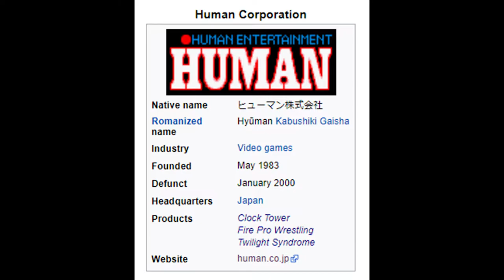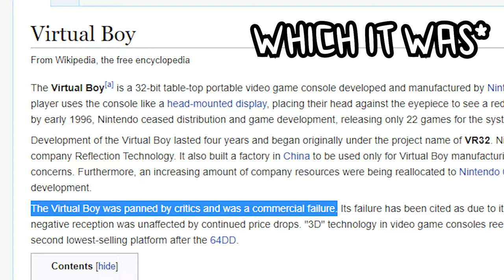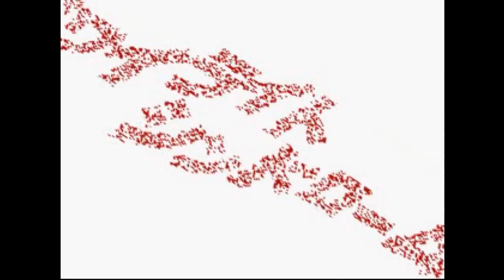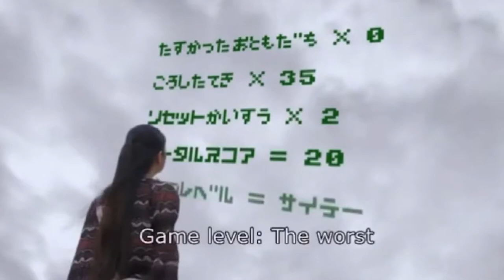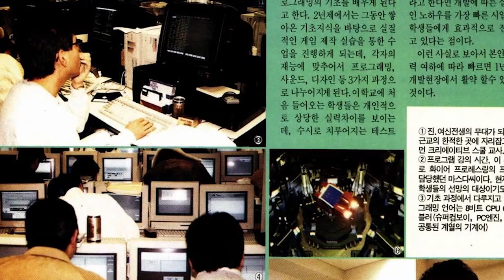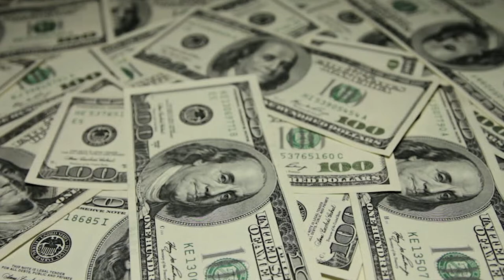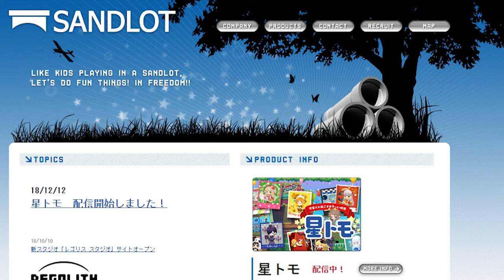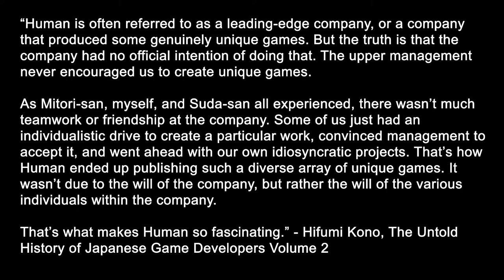Before Spike Chunsoft There Was...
This is the story of Human Entertainment, a Japanese game studio from the 80s that became one of the most influential downfalls in gaming history. They also started the first game dev schools.

Intro - 00:00
Human Origins - 00:40
Early Years - 01:46
Notable Games - 04:04
Human School - 07:18
The Fall of Human - 08:27
The Split - 09:41
Outro - 12:18